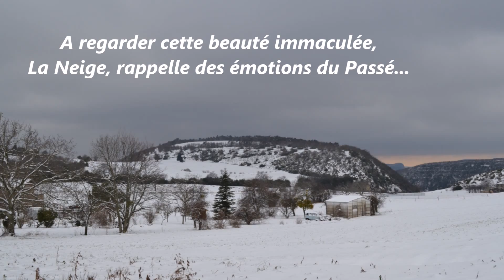La Neige est arrivée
C'est en partant vers le Vercors que la neige a bloqué la route à Plan de Baix, empêchant de poursuivre plus loin.. Ressenti posé en mots dans cette période neigeuse... Winter - Chris Michell (Relax Music, Vol 17)

La Neige est tombée,

Le Ciel dans toute son immensité,
Par de gros nuages gris s'est plombé,
Des flocons, en duvets blancs, légers,
Dans l'air, voltigeants,
Tourbillonnants, délicatement,
Sur le sol se sont déposés
Recouvrant la nature d'un blanc manteau immaculé...

Dans cette nature devenue toute blanche
le silence s'est installé,
Partout tout semble gelé,
Partout  les êtres vivants se sont cachés..
Un vol de corbeaux dans le ciel est passé,
Dans les prés des brins de verdures
Percent la neige étincelante et dure..
Quelques arbres  en contraste se détachent,
Entre ciel gris et blancheur immaculée,
Ils apparaissent aux branches tourmentées...

La Nature s'est illuminée
De milliers  de petites étoiles scintillantes,
Donnant une impression de pureté éclatante..

A regarder cette beauté immaculée,
La Neige, rappelle des émotions du Passé...
Alors les pensées vagabondent, Vers
Les souvenirs d'une jeunesse légère,
D'une neige éclatante de lumière
Des jeux de l'enfance,
Remplis de rires où l'on se sentait heureux, joyeux
Avec du bonheur plein les yeux...

Plus tard, les années passant
Comme on la voit peut souvent,
Elle rend contents petits et grands
Et en  la regardant, en l'admirant,
Elle donne un sentiment de Paix...

Danielle J